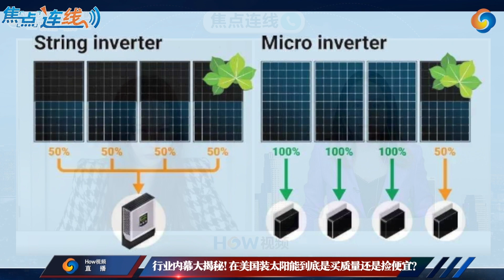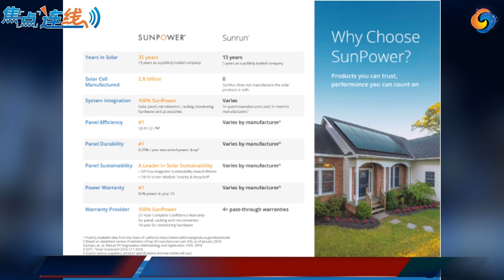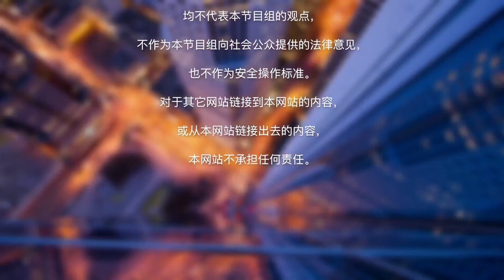大揭秘！不同的太阳能板到底差别在哪里？选价格还是质量？太阳能竟然可以赚钱？实际到底赚多少？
加州新能源，专门服务于加州的太阳能公司，团队由着有多年专业经验的太阳能销售以及安装人员组成，致力于打造个人以及家庭的超值优惠太阳能计划。专门使用名牌太阳能板并且提供绝无仅有的25年全面质保，保险包括但不限于；太阳能板，电流逆变器，安装，屋顶，电表，维修和人工，以及 发电量。顾客享受到的不仅仅是质量的保证，更是提供免费上门评估以及超25年太阳能板系统的延保，完整的中英文售后以及政府的退税代理。

微信：A-Sunpower美国新能源-销售客服
WeChat ID：Uscleanenergy123